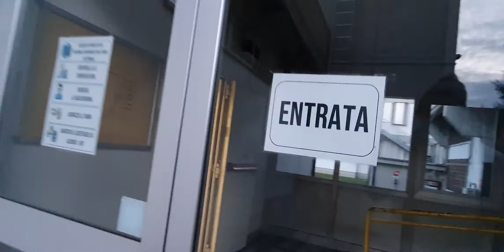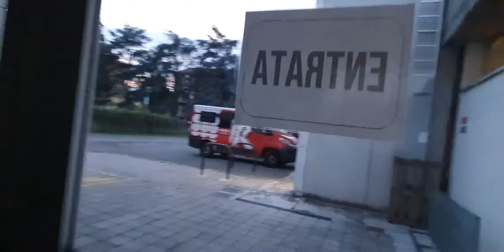Basket, palestra di via Cassala, Doriano Chierici. Si allena la Pallacanestro Reggiana; le giovanili